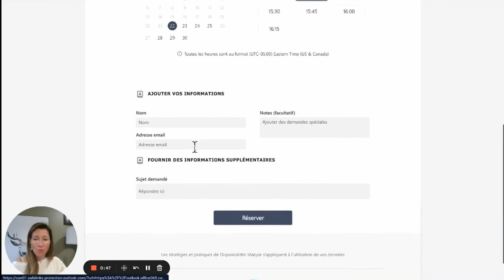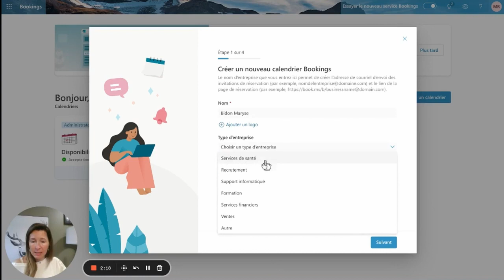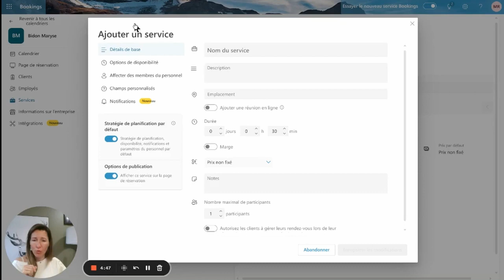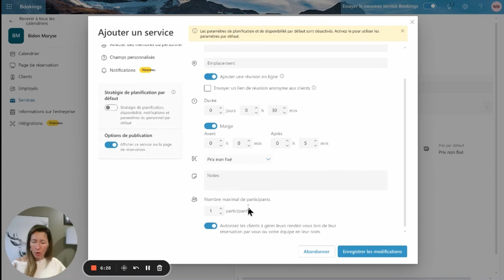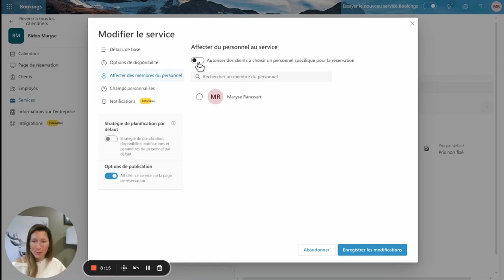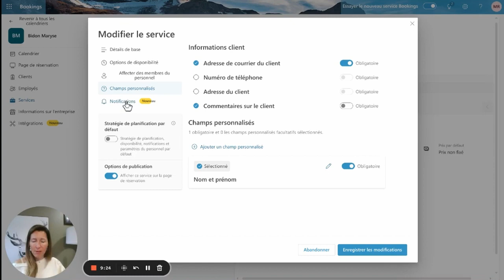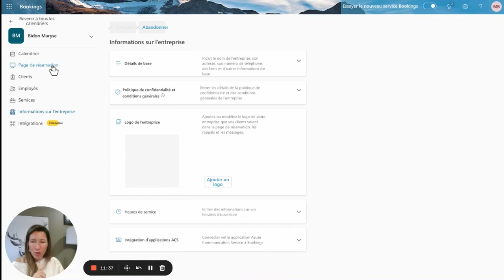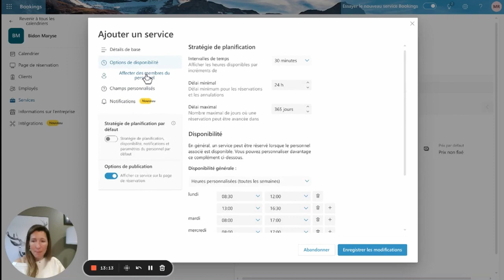Bookings pour professionnels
Voici comment paramétrer votre Bookings afin d'offrir aux gens la possibilité de vous réserver une rencontre Teams de la durée de votre choix, le tout lié à  votre calendrier Outlook.